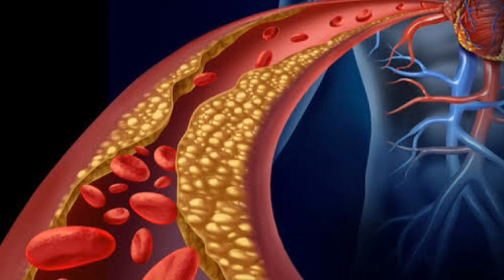Como DIMINUIR o Colesterol Ruim no Sangue De Forma NATURAL em Um Mês ou Menos [5 dicas]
Como diminuir o colesterol do sangue não precisa ser um bicho de 7 cabeças. Você pode estar procurando como diminuir ou como baixar o colesterol ruim rapidamente e urgente de forma natural em um mês ou até menos, e pode até estar achando que diminuir o colesterol de forma natural pode ser super difícil, mas não. No vídeo de hoje, nós vamos ensinar como diminuir o colesterol ruim de forma natural rapidamente sem precisar morrer de fome, ou recorrer a milhares de receitas para diminuir o colesterol que vemos na internet.

Essas dicas valiosas para você, vão te ajudar a manter o colesterol ruim chamado de LDL em níveis baixos, e com o colesterol baixo você pode ficar enfim despreocupado(a). Baixar o colesterol em um mês ou menos de um mês pode até parecer impossível, ainda mais se tratando de uma forma natural, que é o que todo mundo quer, para não precisar passar por problemas maiores e de uma maneira urgente. O colesterol no sangue é perigoso quando está alto, porque quando o nível de colesterol no sangue está alto, pode acontecer o entupimento das veias e artérias, causando doenças cardiovasculares e até AVC.

Por isso, existe uma preocupação muito grande com a diminuição do colesterol no sangue, pois é preciso saber como diminuir o colesterol para não sofrer com esses problemas de colesterol alto urgente e correr para o hospital mais próximo. O que podemos dizer é que dá para baixar o colesterol no sangue naturalmente com alimentação correta e exercícios mesmo que leve regularmente.

Ainda que não seja tão rapidamente, dá para diminuir ou baixar esse colesterol ruim presente no sangue em pelo menos um mês ou menos de um mês. Se o seu objetivo é ser mais saudável, ou seja, ter mais saúde, e diminuir o colesterol ruim ou baixar o colesterol, essas dicas de como diminuir vão te ajudar muito a regular esse nível de colesterol no sangue e ter uma vida melhor.